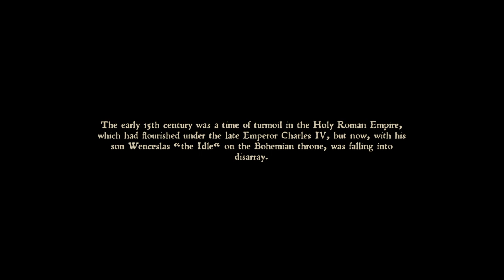Kingdom Come: Deliverance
Prologue